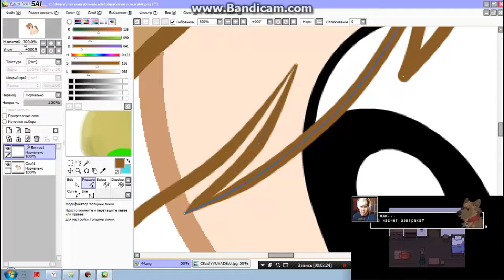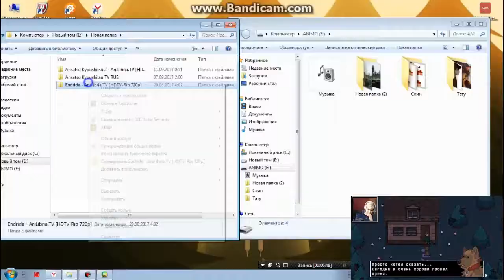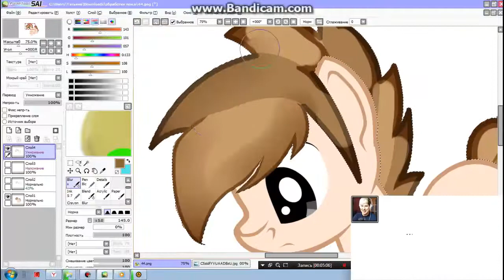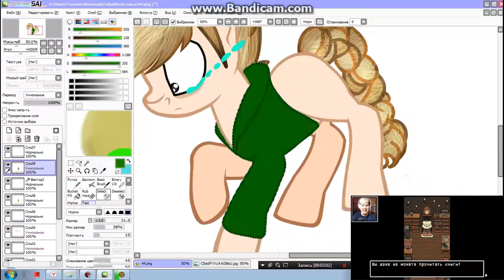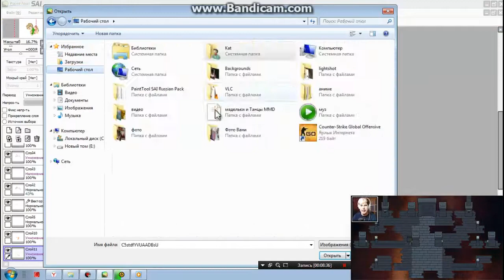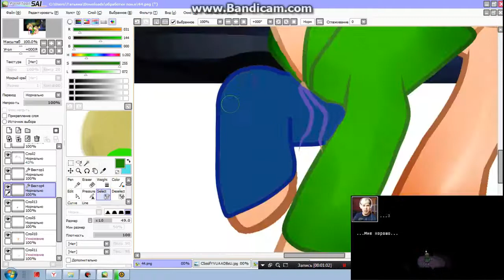обработка пони Lore из Heartbound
пере залила их-ха песен,перепутала песни